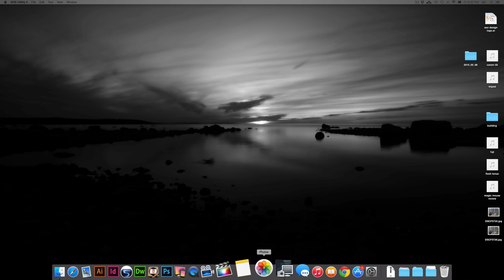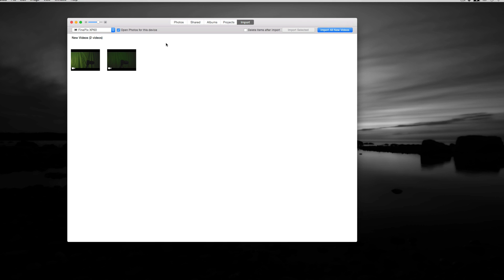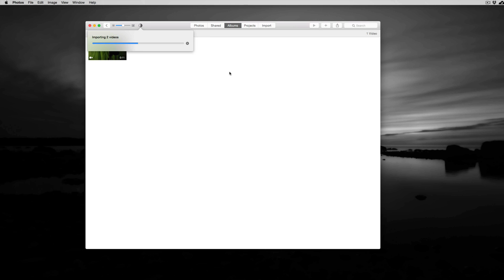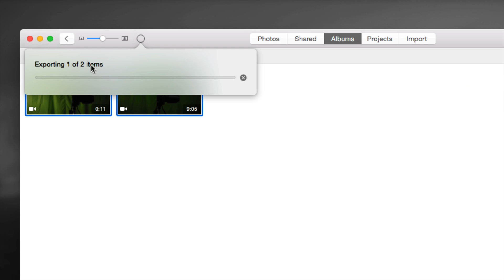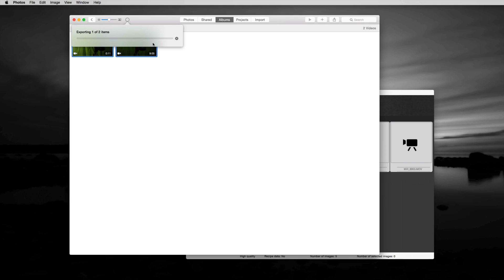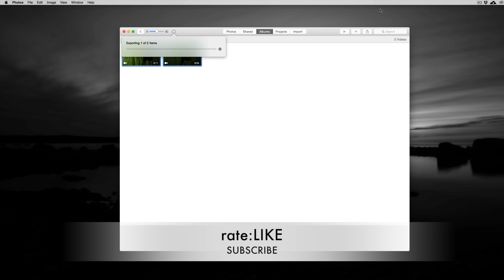How to Import pictures/videos from FujiFilm camera to Mac Yosemite OS X